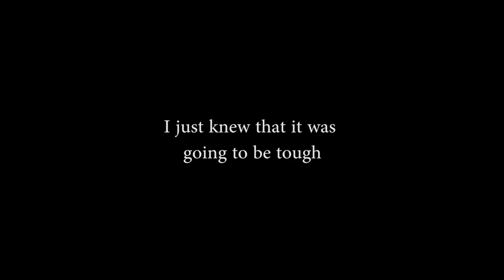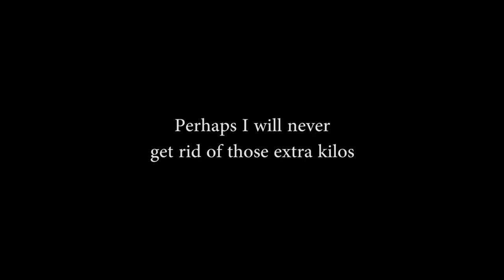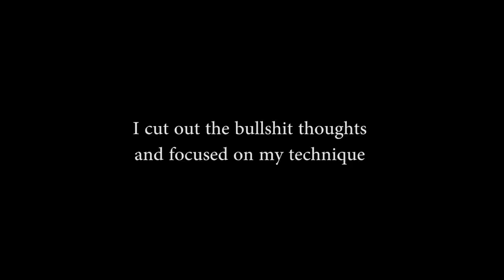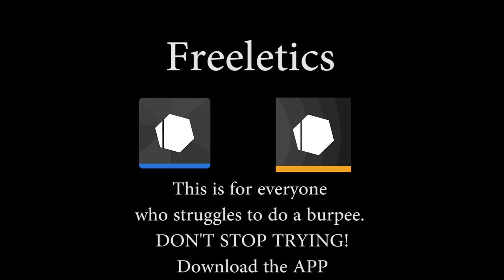Sonja's 20 Week Transformation | Freeletics Transformations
Your starting point does not define your strength. You’ve just got to ignore what others think of you and go for it. Sonja proved this with her 20 Week Transformation. Now it's your turn.